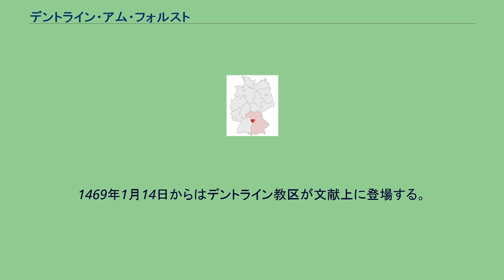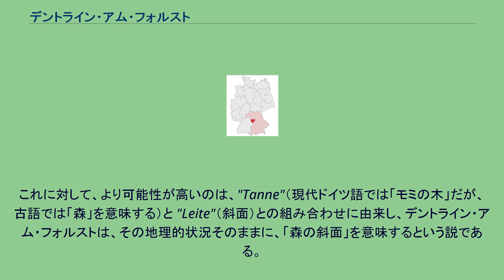デントライン・アム・フォルスト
デントライン・アム・フォルスト (ドイツ語: Dentlein am Forst、公式な表記は Dentlein a.Forst) は、ドイツ連邦共和国バイエルン州ミッテルフランケンのアンスバッハ郡に属す市場町で、デントライン・アム・フォルスト行政共同体の本部所在地。
この町は、フォイヒトヴァンゲンの西約8kmの大変に森の豊かな地域に位置している。
町域からは、ヴェルニッツ川やアルトミュール川を経てドナウ川に注ぐ多くの小川が湧出している。
デントライン・アム・フォルストは、1397年5月8日に、"Tennlin" という名前で、初めて文献上で言及されている。
1469年1月14日からはデントライン教区が文献上に登場する。
17世紀中頃に、オーバーエステライヒ地方を逐われたプロテスタント系住民が移譲したことで、この地域の人口は増加した。
その後、この地域は、三十年戦争により手ひどく破壊され、ほとんど絶滅寸前の状態となった。
名前の "Dentlein" は、"Tännlein"（「小さなモミの木」）に由来するという説がある。
これに対して、より可能性が高いのは、"Tanne"（現代ドイツ語では「モミの木」だが、古語では「森」を意味する）と "Leite"（斜面）との組み合わせに由来し、デントライン・アム・フォルストは、その地理的状況そのままに、「森の斜面」を意味するという説である。
デントライン・アム・フォルストの議会は、首長を除いて14議席からなる。
金地で、この中央部を割くように基部からの三角図形の中に銀と黒の市松模様の四分割。
両側に緑の針葉樹。